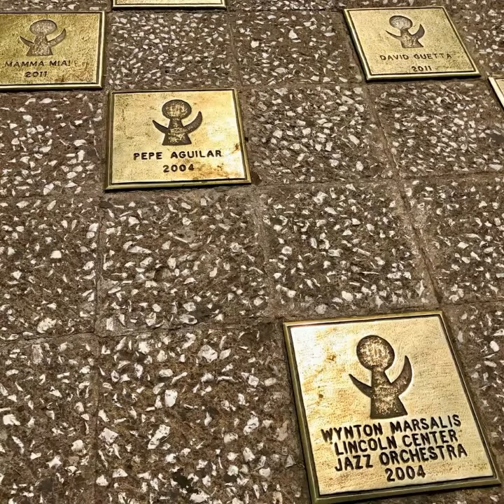AUDITORIO NACIONAL TURISMO CDMX ORGULLO MÉXICO FUNDADOR LIC. DELFINO CORNEJO TORRES